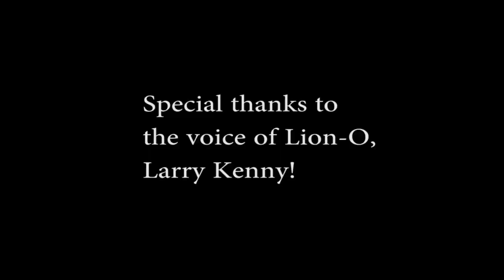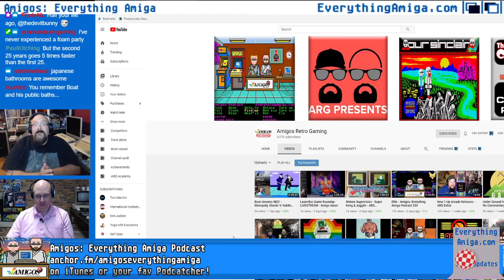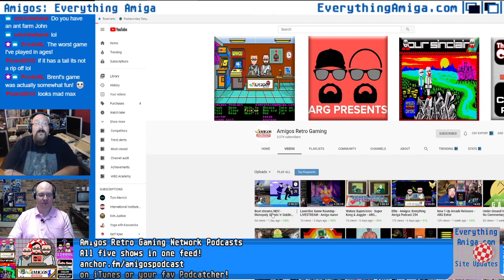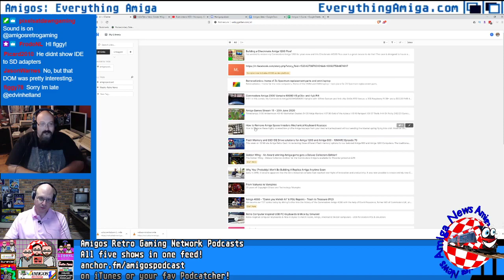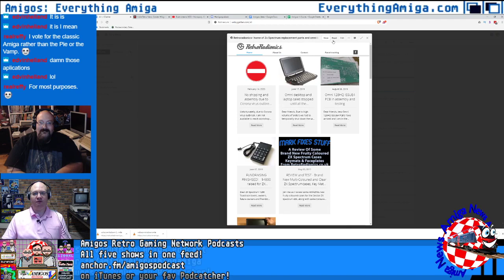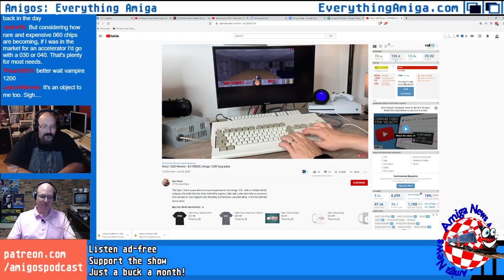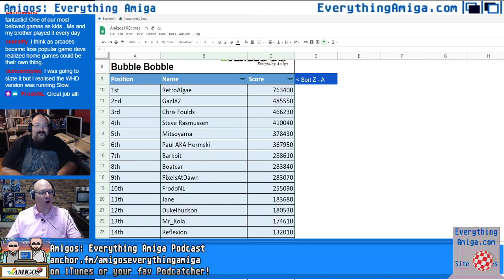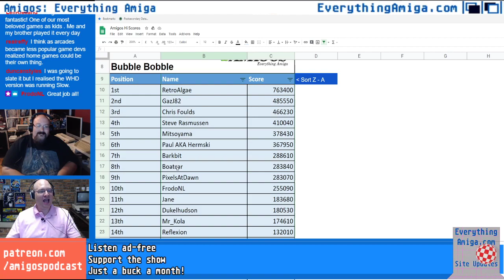Bubble Bobble Review | Amigos: Everything Amiga Podcast 255